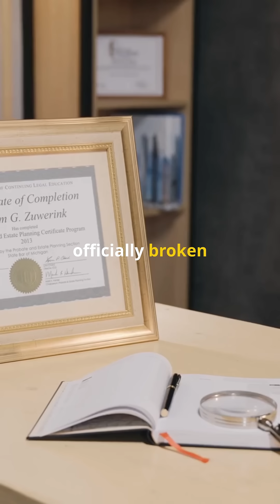How Long Can a Human Stay Awake Before Dying?Sleep science + history of record attempts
How long can a human survive without sleep? 😵‍💫

In 1964, 17-year-old Randy Gardner stayed awake for 11 days straight as part of a science experiment. By Day 3, he was hallucinating. By Day 11, he could barely speak. 😳🧠

But here's the wild part: No one has officially died just from sleep deprivation—but prolonged lack of sleep can cause brain damage, paranoia, and eventually... death from related issues. 💤⚠️

Your brain literally starts to shut down functions to survive.

This is why sleep is not a luxury—it’s a survival need.

🕒 How long have YOU ever stayed awake?

👇 Drop your longest sleepless streak in the comment